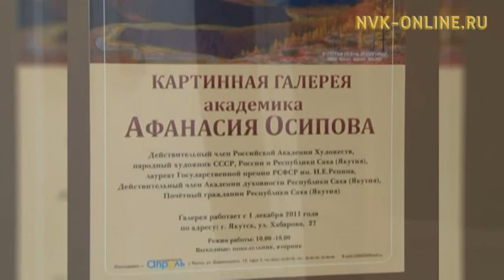Память о нем будет жить в его работах. Якутия простилась с Афанасием Осиповым